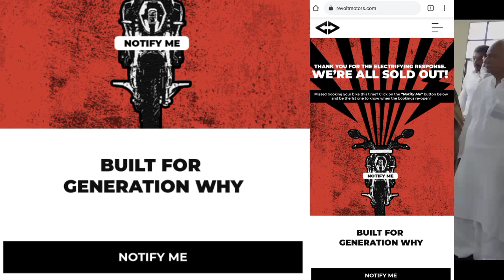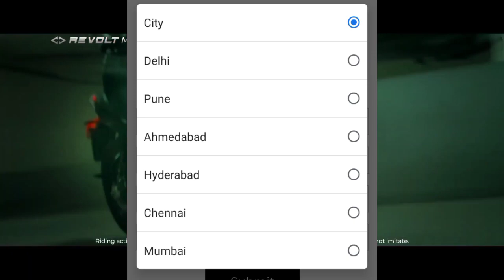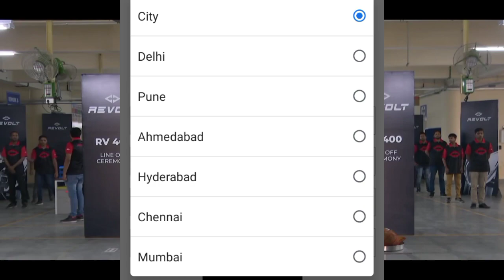Revolt 2021 New Booking Start Date And Time | Official New Booking Date Announced |Price |Delivery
Revolt bike booking time
revolt bike booking period
revolt booking date
revolt bike ki booking kab start ho rahi hai
2021 revolt ev bikes
2021 revolt booking
Revolt 2021 Booking Period | Revolt EV 2021 Booking Start Date Finally Out | Official Date Out
Revolt july booking start
Revolt booking open
Revolt bike delivery date
Revolt 2021 new july booking date announced